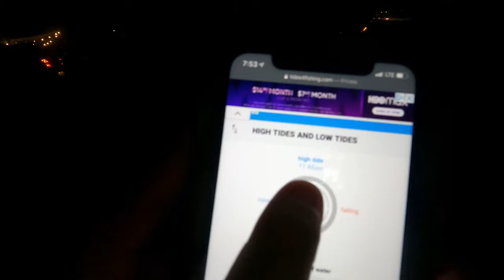Fishing Off The Pier For BIG SNOOK And TARPON!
So this video is about a month and a half late, I actually had no intention of uploading this but its been far too long since I've uploaded anything and I didn't want to let this good footage go to waste. I know its a little rushed at the end so I do apologize in advance! Hope you guys enjoy anyway! ill be sure to bring my A-game in the next videos to make up for it. Thank you!